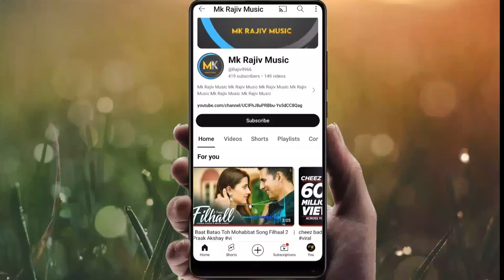Rab Kare Tujhko Bhi Pyar Ho Jaye New Song 2024 Ka Video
Rab Kare Tujhko Bhi Pyar Ho Jaye New Song 2024 Ka Video video

Rab Kare Tujhko Bhi Pyar Ho Jaye New Song rab kare tujhko bhi pyar ho jaye rab kare tujhko bhi pyar ho jaaye
rab kare tujhko bhi song
rab kare tujhko bhi pyar ho jaye status
rab kare tujhko bhi full song
rab kare tujhko bhi sr brothers
heart touching love story
tu ada hai tu mohobbat
tu ada hai tu mohobbat song